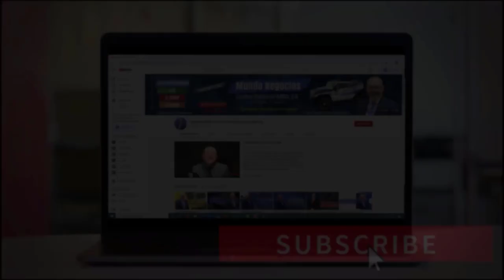DERIVACIONES | Administrando su Negocio #16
Administrando su Negocio
Capítulo 15: Derivaciones

En el video anterior ya entendimos que cuando una empresa se “fusiona” da como resultado una empresa más grande. Ahora, analizaremos qué pasa cuando una compañía se “deriva”. Veamos cómo estas funcionan.
Grafiquemos un escenario típico de una “derivación”. Una empresa “X” lucha por pagar la deuda que ha asumido por expandirse a nuevas áreas de negocio que aún ¡no son rentables! Para salvar el resto de su empresa de la carga de la deuda que ya tiene, la dirección decidirá iniciar una “derivación”. Entonces, ¿Cuál es el objetivo?

Si usted desea aprender de este tema y de más conceptos de Administración de Empresas quédese con nosotros.

Este curso es una introducción a la Administración de su Negocio, en una forma simple, explicaremos como usted puede administrar una empresa.